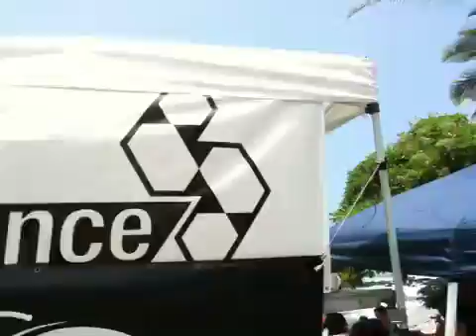April 25 2nd event of Science regional tour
Banyans Kona event